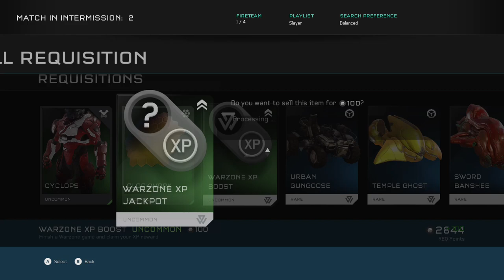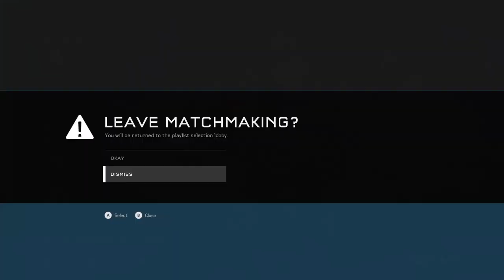Halo 5 Arena Slayer No Commentary Gameplay - 247VIDEOGAME.COM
24/7 Video Game - All of the best video games all of the time.  Watch no commentary gaming videos live on Twitch or on demand on Youtube.

• Social Media/Follow